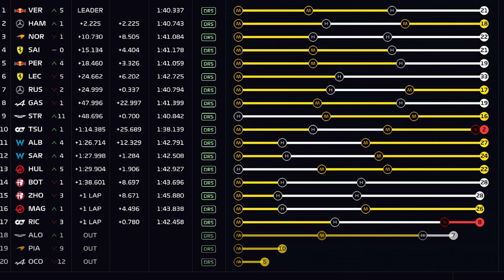GP ESTADOS UNIDOS: HAMILTON AMEAÇA, VERSTAPPEN TEM PROBLEMAS MAS VENCE A 50ª DA CARREIRA